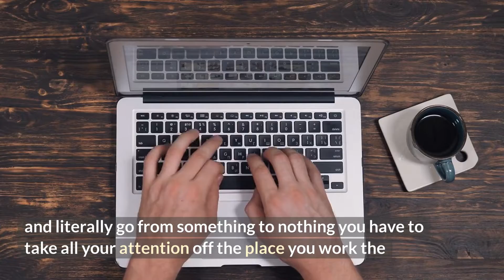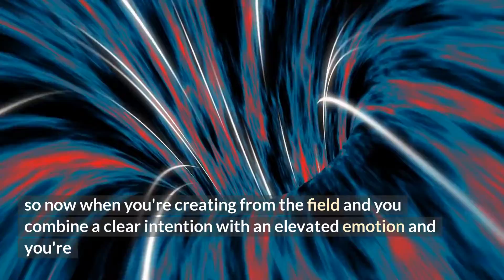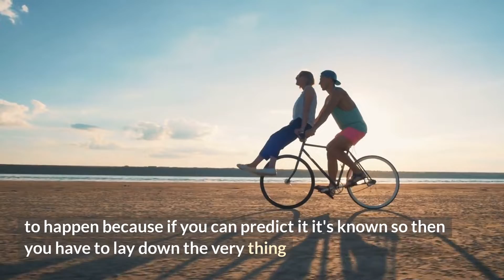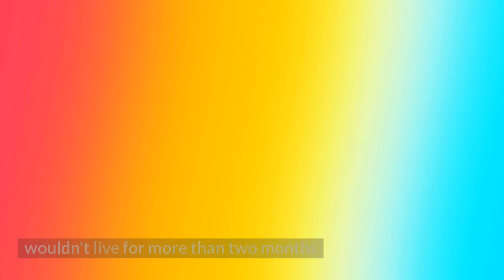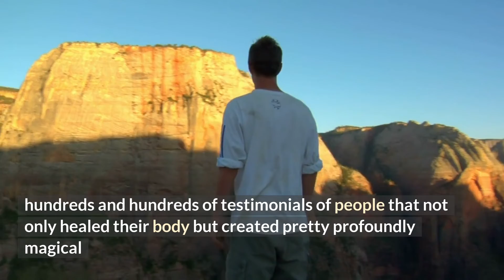HOW TO REWIRE BRAIN ? BY JOE DISPENZA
Dr. Joe Dispenza is teaching the world how to empower and heal our mind through meditation and mindfulness. His studies have proven that when well practiced these tools can put us on the path to understanding and breaking deep-rooted bad habits and even heal illnesses. The author of Becoming Supernatural explains how to stop your mind from controlling you